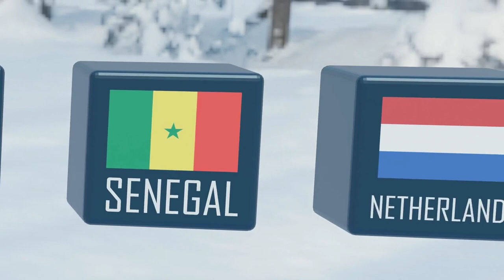FIFA World Cup All Qualified Teams 2022 | Cartoon Sports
FIFA World Cup 2022 Qualified Teams
World Cup 2022 Qualifiers
Qualifiers World Cup 2022
2022 World Cup Teams
2022 World Cup
All Teams World Cup 2022
World Cup
FIFA World Cup 2022 Schedule
World Cup 2022 All Teams
2022 Qualified Teams
FIFA World Cup 2022 Teams
FIFA World Cup 2022 Qatar
Qatar 2022

World Cup Qatar 2022 groups

Group A
Qatar, Ecuador, Senegal and Netherlands

Group B
England, IR Iran, USA and Wales

Group C
Argentina, Saudi Arabia, Mexico, Poland

Group D
France, Australia, Denmark and Tunisia

Group E
Spain, Costa Rica, Germany and Japan

Group F
Belgium, Canada, Morocco and Croatia

Group G
Brazil, Serbia, Switzerland and Cameroon

Group H
Portugal, Ghana, Uruguay and Korea Republic